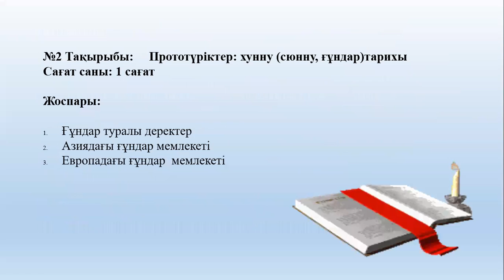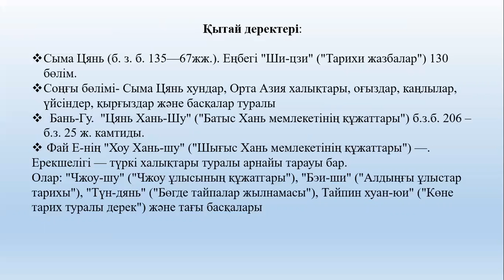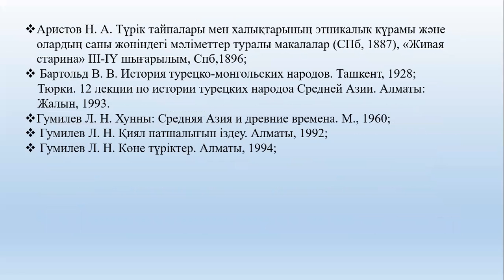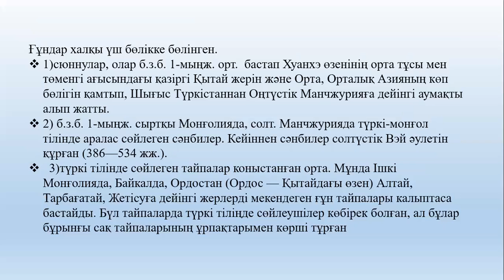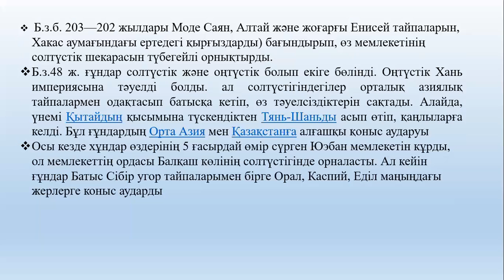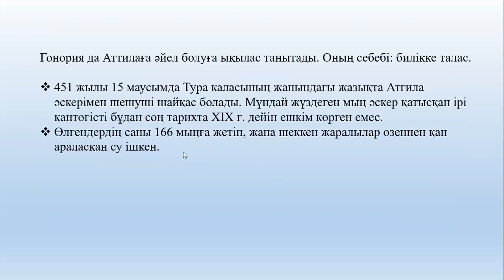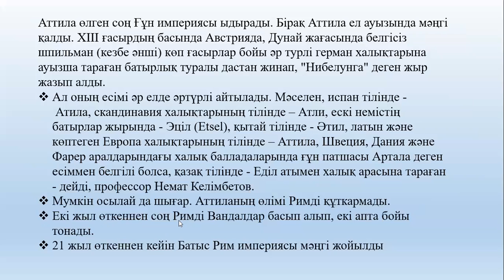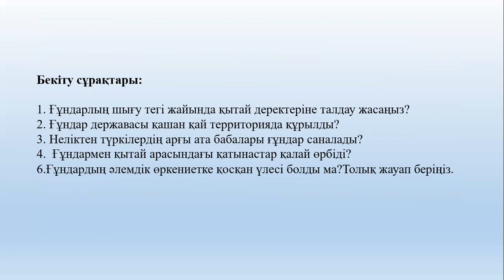2 дәріс, Түркі халықтарының тарихы. Еспенбетова А.М.